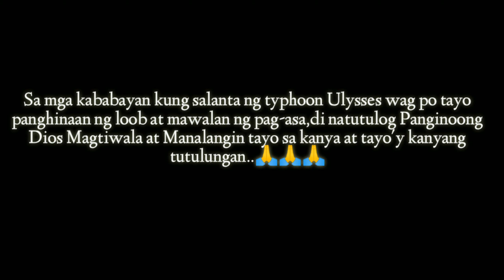Sen.Manny Pacquiao Namahagi ng tulong Sa mga nasalantan ng typhoon Ulysses sa San Mateo Rizal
Sen.Manny Pacquiao during his relief operation for the victims of typhoon Ulysses in San. Mateo Rizal.